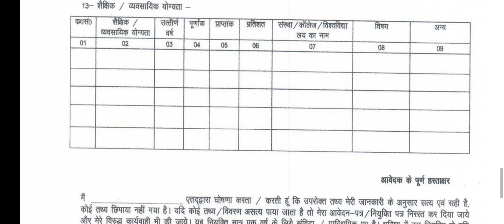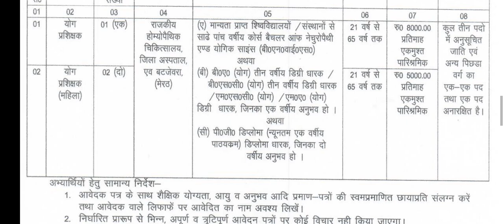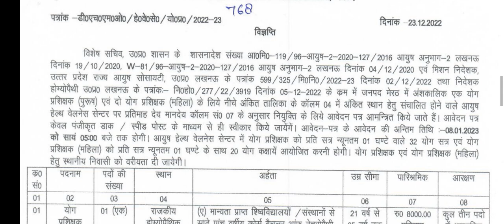3 योग प्रशिक्षक भर्ती // 3 yoga instructor vacancy 2023 // yoga bharti 2023 // yoga jobs 2023